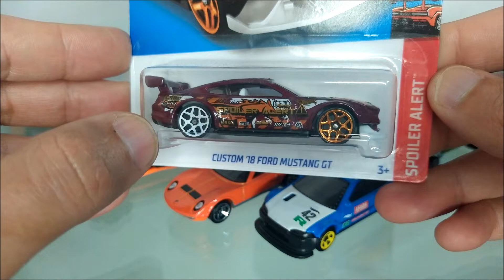QUEM ENTENDEU GOSTOU - OS MAUS COMPREENDIDOS DA COLEÇÃO HOT WHEELS MAINLINE 2022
Todo ano é apresentado novidades para a coleção e a Hot Wheels procura trazer novidades relacionada ao mundo da velocidade, com modelos o mais realista possível.
É natural que alguns colecionadores a primeira vista por não entender do que se trata a miniatura achar que é um carro Fantasioso, que não existe no mundo real, depois de descobrir que é baseado em um carro real, vai a procura do prejuízo, só que já é tarde demais, não tem mais o modelo a disposição.
Uma lista dos modelos que não foram muito bem compreendido na colação Hot Wheels Mainline 2022.